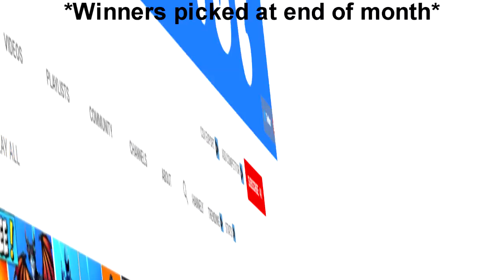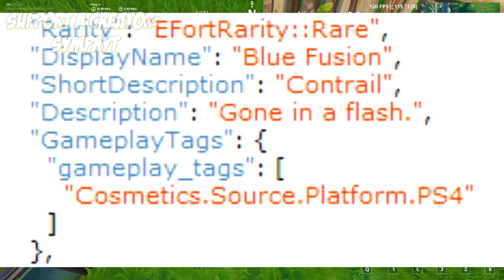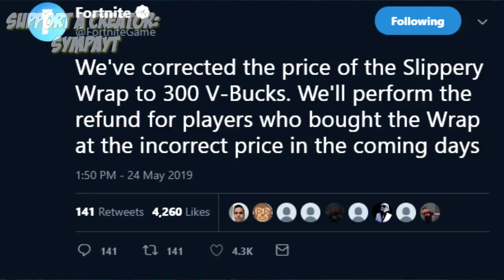How To Get FREE PS4 PACK 6! Fortnite CELEBRATION PACK 6 PLAYSTATION FREE SKINS | NEW PS PLUS BUNDLE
Today we talk about the new fortnite celebration pack 6 coming to fortnite battle royale. I also talk about how to get this as you must own ps plus or playstation plus to redeem this pack / bundle. This will be the new ps4 skin bundle and is one of the only way to get free skins. The release date for the bundle is still unknown but should be revealed soon when more of the pack is leaked.  Stick around on the channel and subscribe to know more about the free ps4 rewards coming to fortnite soon and to find out the exact release date of these play station items.

Brief dscription of Fortnite: Fortnite Battle Royale is a free online multiplayer game where 100 players battle in a single map using strategies and building techniques to be the last on standing. The game is available to almost any platform: Mobile, PS4, Xbox One, PC, Nintendo Switch, Mac.